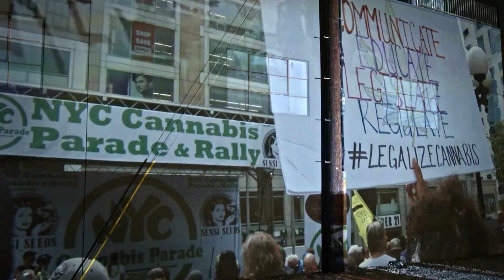A Cannabis Marketing Conversation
DAY 2 - Tuesday, February 23rd

A Cannabis Marketing Conversation -  The first-ever guests for Green Enterprise, John and Tyla Salley return to discuss the adaptions they’ve made in marketing their family Cannabis brand on a multi-state level.  They also discuss the most effective ways they’ve found in connecting with their target consumers.

Moderated by Andrew Farrior – Digital Venture Partners
Panelist:  Tyla Salley – Deuces 22
Panelist:  John Salley – Deuces 22